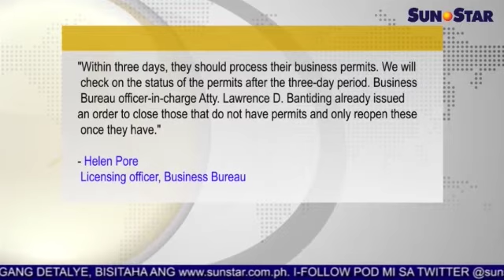Kapin 10 ka mga illegal dorms nag-operate sa Davao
Sun.Star Pilipinas June 04,2015